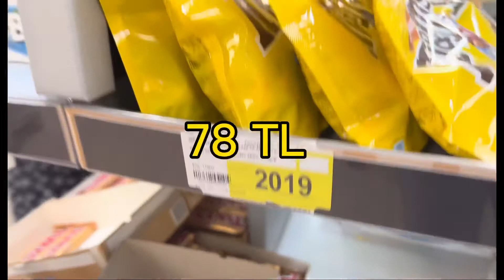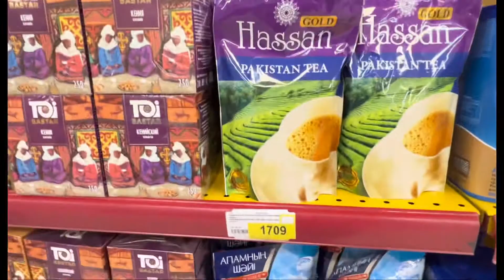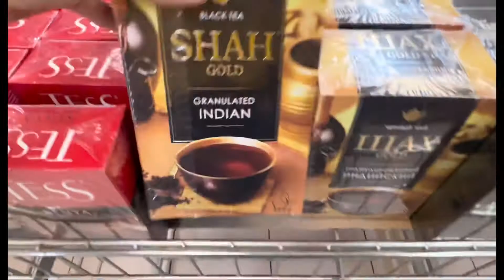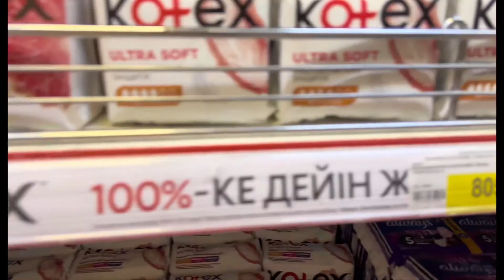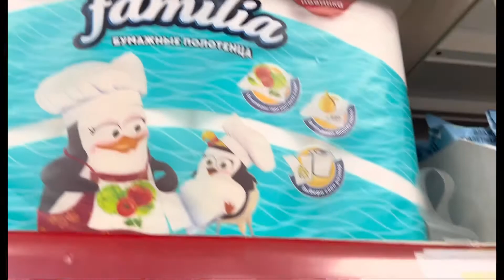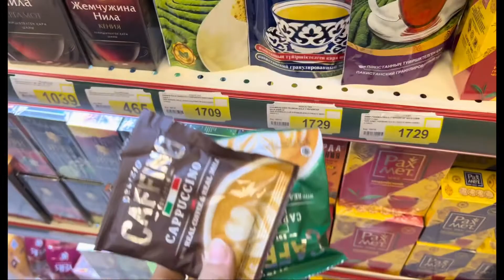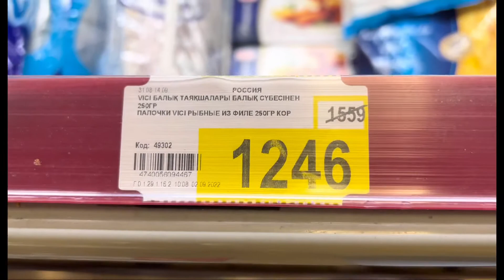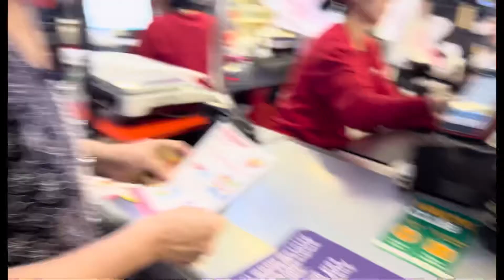Kazakistan Market / Migros gibi market fiyatları / Mini vlog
Evet arkadaşlar ben şuanda Kazakistandayım , ailemi ziyaret etmeye geldim :) yeni video baya uzun zamandır yoktu . İyi izlemeler)))